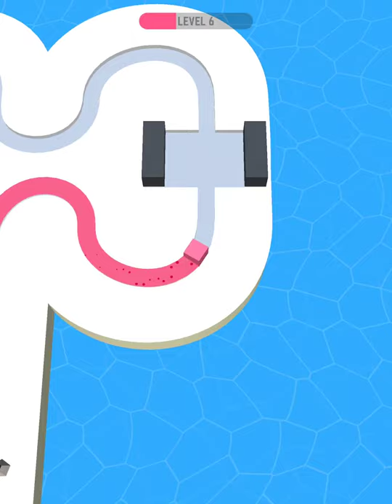Line Circle Gameplay